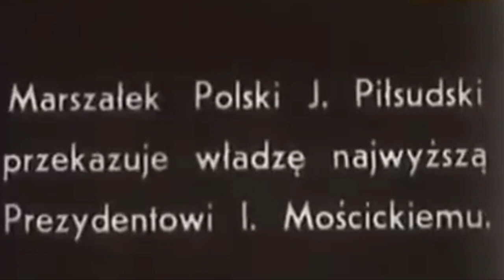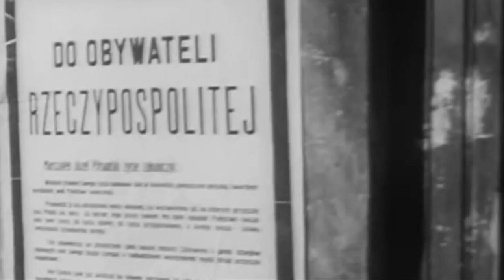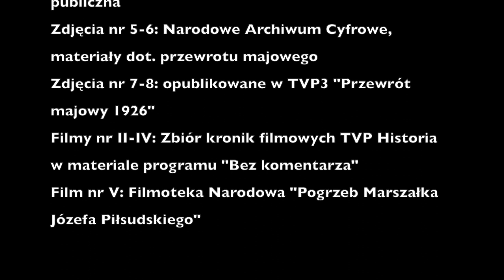#4 Piłsudski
#4 film serii zostańwdomu z MuzeumAK opowiada o wydarzeniach z 12 maja wspominając dwie rocznice
1) przewrotu majowego
2) obchodzoną w 2020 r. 85. rocznicę śmierci Marszałka Piłsudskiego